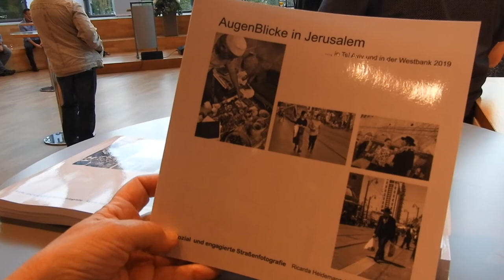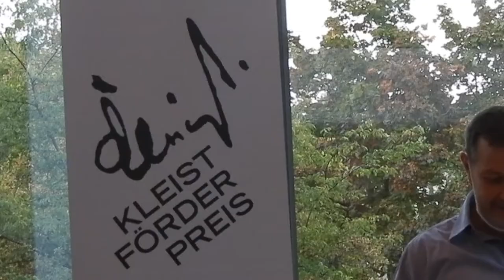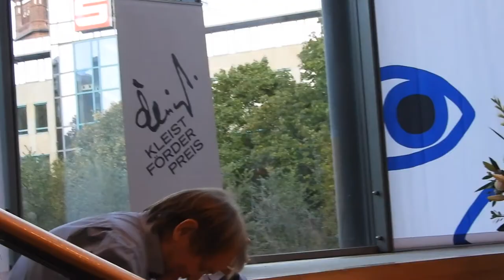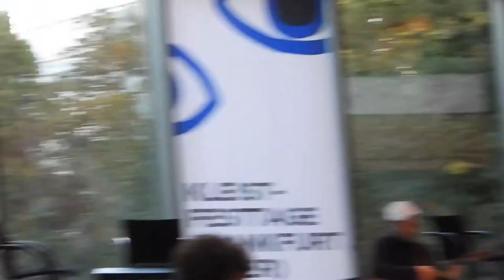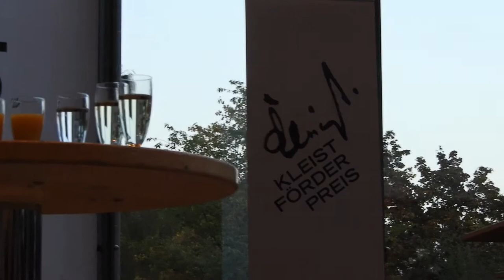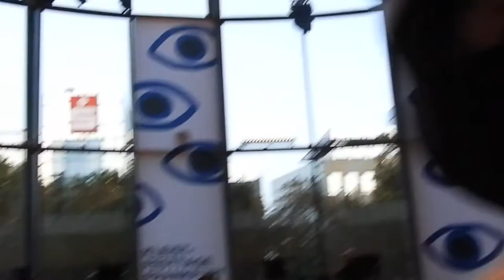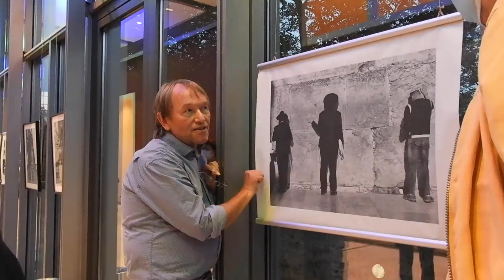Augenblicke in Jerusalem, Vernissage 2.10.2020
Ricarda Heidemann und Ernst Wilhelm Grüter stellen ihre Fotos ihrer Jerusalem-Reisen im Kleist-Forum Frankfurt Oder aus. Die Fotoausstellung ist zu sehen vom 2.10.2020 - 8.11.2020.